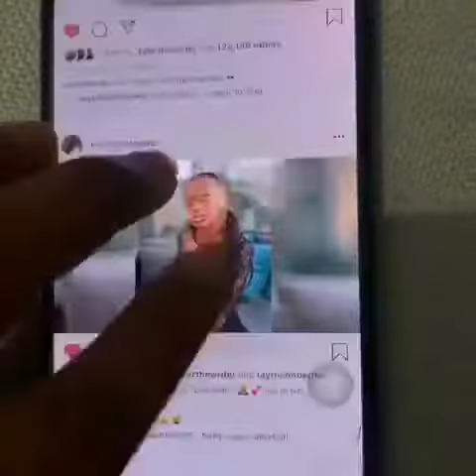If you're single be careful on the dating apps. Them filters be fire. Lol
Catfish